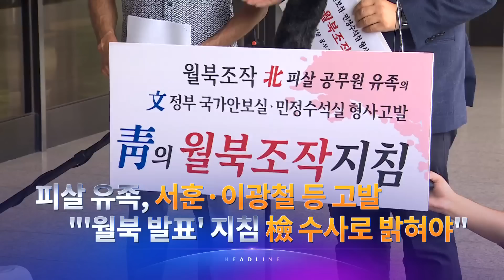6월 22일 '뉴스 9' 예고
1. '이준석 의혹' 윤리위 심사…최강욱 "재심 신청"에 野 갈등
2. 피살 유족, 서훈·이광철 등 고발…"'월북 발표' 지침 檢 수사로 밝혀야"
3. 尹 "5년간 바보 같은 짓"…'탈원전 정책' 맹비난
4. 원숭이두창 국내 첫 확진…방역당국 "지나친 우려 불필요"
5. 경찰 치안감 인사 '초유의 번복'…"단순 실수"라더니 해명도 꼬여